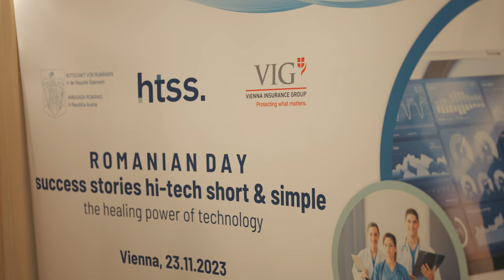Romanian Day: success stories high tech short & simple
We had the privilege to attend the Romanian Day: success stories high tech short & simple event at the Romanian Embassy in Vienna.

The event was full of insightful B2B meetings and discussions on economic diplomacy, serving as a point of connection for industry leaders, government representatives, and potential business partners from Romania and Austria.

Our CEO, Simona Pavelescu, together with our Pharma and Retail Product Director, Ana Gavrila, and our Chief Marketing Officer, Mirabela Pricopi, were present along with industry leaders, government representatives, and potential partners from Romania and Austria.

The focus was primarily on presenting success stories and engaging in enlightening discussions on economic diplomacy.

Looking forward to leveraging these learnings and connections for a brighter future in fostering international collaborations between Romanian and Austrian entities.